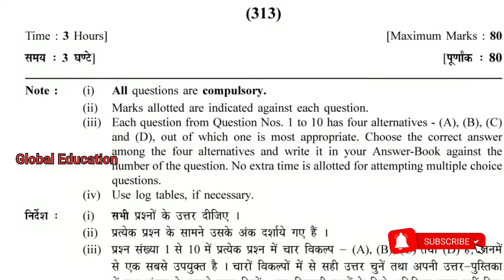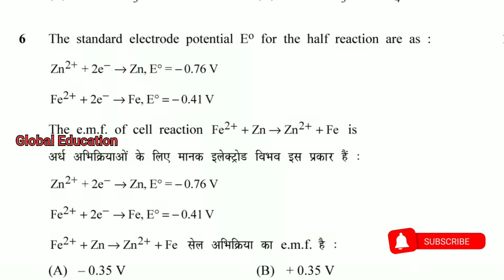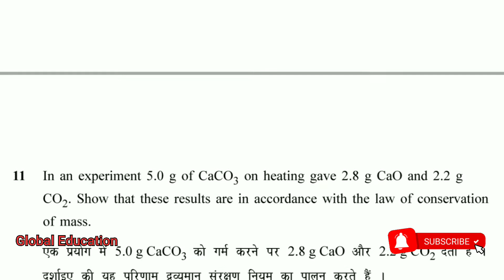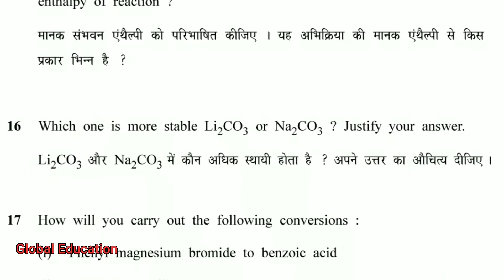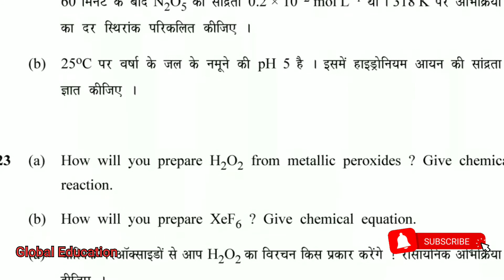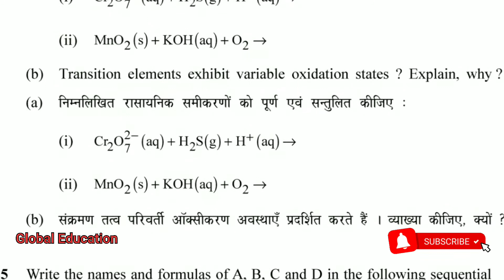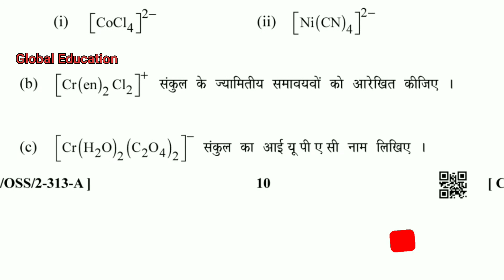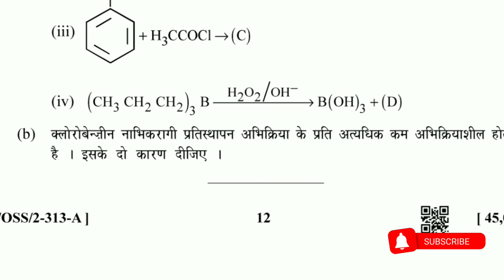Previous Question Paper-01 || Senior Secondary || NIOS || Chemistry (313) || Global Education